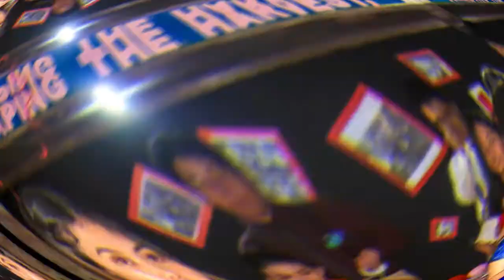ACSI 2020: Koinonia